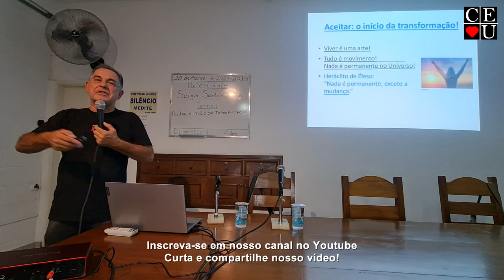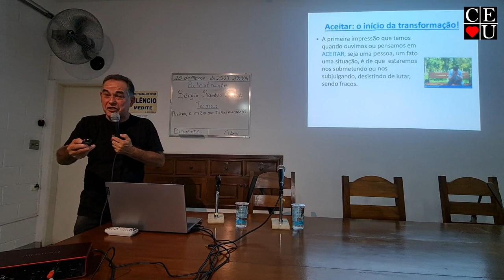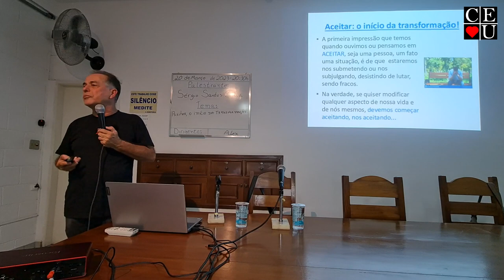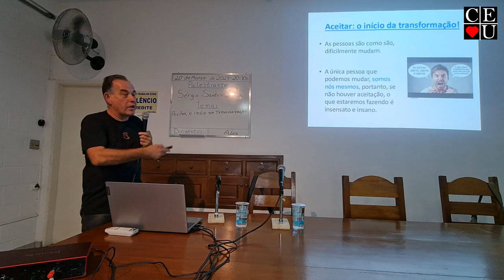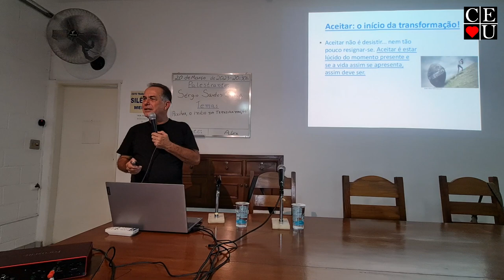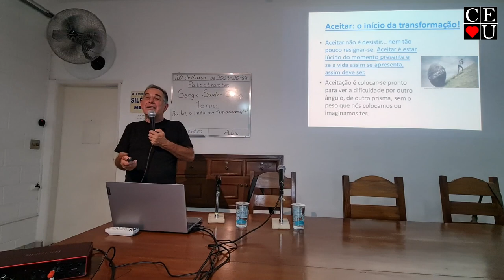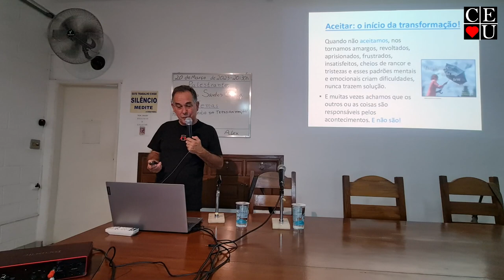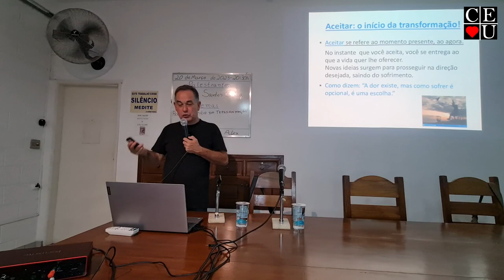Aceitar, o início da transformação, palestra de Sergio Santos Silva no Centro Espírita União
Palestrante: Sergio Santos Silva
Tema: Aceitar, o início da transformação
Data: 20/03/2023
Tempo: 42:39